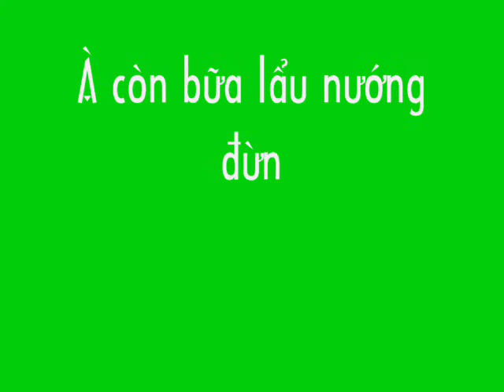24 ngày Minh Trí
mình làm cái này đoạn đầu với đoạn giữa rất hay :3 nhưng đoạn cuối hơi cụt nên xem cứ bị ...